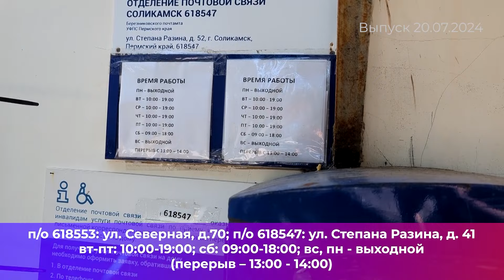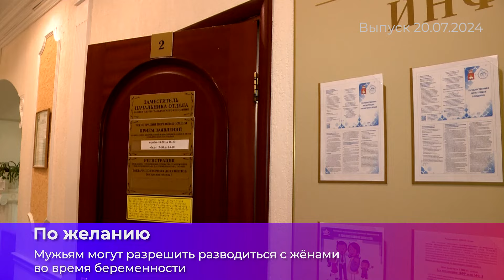Новый взгляд. Итоги_20.07.2024_СольТВ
🔻Самые актуальные и волнующие новости Соликамского городского округа и края за неделю, с Евгенией Константиновой.